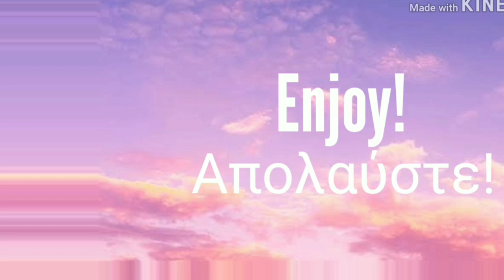Intro For my 3 ocs